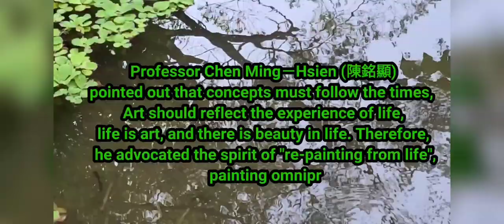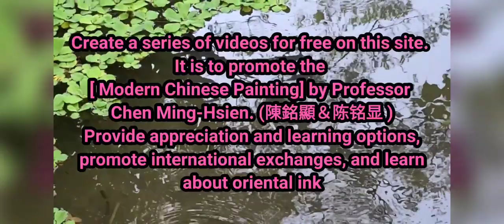殘荷수묵화 चित्रकारी। Peinture chinoise Chinese painting flowers landscape 山水.花鳥.水墨画家.影音教學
3. En 1971, les deux côtés du détroit de Taïwan (Chine et Taïwan) ont conçu et inventé le moulin à encre, ce qui a facilité la création.
4. En 1975, les deux côtés du détroit de Taiwan (Chine et Taïwan) ont été les premiers à concevoir un tableau de croquis à l'encre léger et à promouvoir leur propre fabrication à la main, ce qui a facilité la création de croquis de voyage.
5. En 1980, le premier peintre des deux côtés du détroit de Taïwan (Chine et Taïwan) a produit une garantie de travail personnel et a archivé les numéros photographiques des œuvres chaque année. Outre sa réflexion personnelle, il a également été certifié par le collectionneur et a corrigé le problème des fausses peintures dans la collection d'art et a promu la collection d'art. Développement normal. La communauté des galeries de Taïwan a donné suite à cela et a émis une garantie pour que les œuvres de l'artiste gagnent la confiance des acheteurs.
6. A fondé le seul "Concours de croquis de peinture à l'encre pour enfants taïwanais" de Taïwan depuis 2008 et a organisé un "Camp d'été sur la peinture à l'encre pour enfants" en 2015 pour cultiver et cultiver des plants de peinture à l'encre de Chine.
7. Après la reprise de Taiwan, le premier peintre professionnel à succès dans le domaine de la peinture chinoise et de la peinture à l'encre des deux côtés (Chine et Taiwan).
8. Connu comme "le parrain du monde de l'art" et "maître et professeur postdoctoral", il enseigne la création de peintures chinoises modernes et cultive d'innombrables artistes exceptionnels. Au cours de ses premières années, il a également été le Centre chinois de la Commission des affaires chinoises à l'étranger, avec plus de 5 000 étudiants étrangers venus du monde entier. Un vrai peintre du monde.
9. Création de la [Société chinoise de recherche sur la peinture chinoise moderne] et de ses huit clubs de peinture, le groupe de peinture le plus important et de la meilleure qualité à Taiwan à l'heure actuelle, faisant la promotion de la peinture chinoise moderne, dirigeant l'eau vive pour la peinture à l'encre de Chine et se rapprochant des masses.
10. Caractéristiques uniques des œuvres individuelles: techniques de performance [marques de fuite de la maison] et [méthode d'accumulation des couleurs], exprimant l'esprit et l'élégance de la peinture à l'encre orientale, et enrichissant le sens de l'épaisseur et des changements de couleur qui font défaut à la peinture à l'encre traditionnelle. Surtout dans l'histoire de la peinture chinoise, la première à créer la technique de teinture et d'empilage [accumulation de couleur] et ce nouveau terme, utilisant la couleur comme encre, empilant les couleurs couche par couche, épaississant la teinte de l'œuvre et enrichissant la hiérarchie des couleurs, est la technique de couleur la plus importante de la peinture chinoise Grande réforme.
11. Connu sous le nom de "Chang Sheng